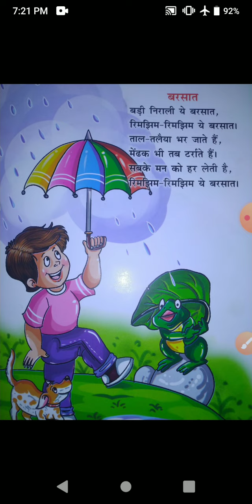Class LKG subject हिन्दी Rhymes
बरसात